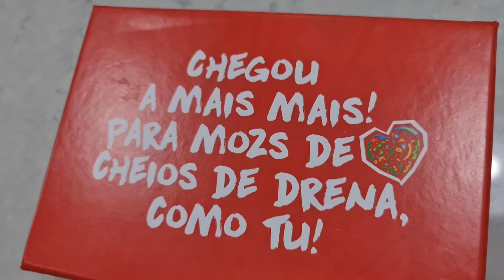Mr. Bow exibe um presente oferecido pela 2M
📲 Follow Mr. Bow -